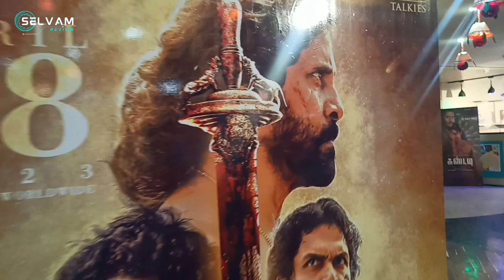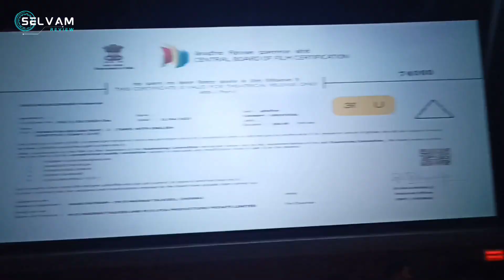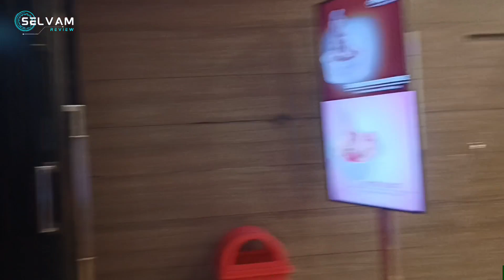Kasi Talkies🍿தியேட்டர் எப்படி இருக்கும் தெரியுமா? Review By Selvam 💥 2023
very good theatre 😊
this video created by me😍
Selvam Review YouTube channel ❣️